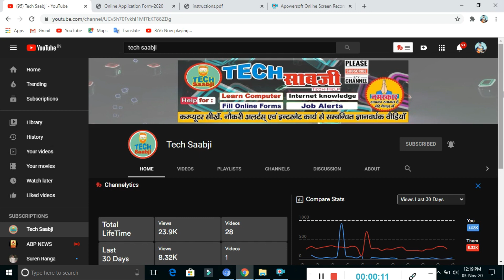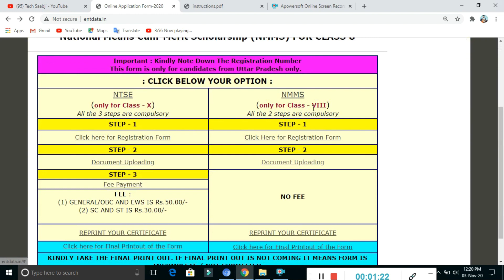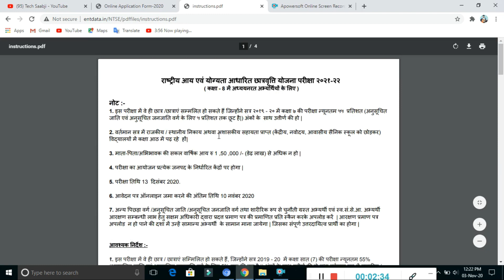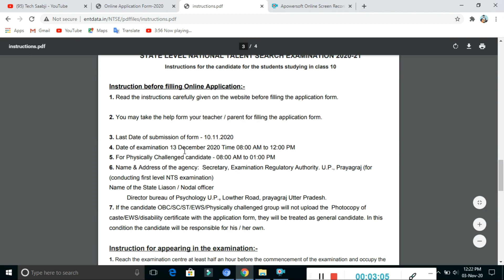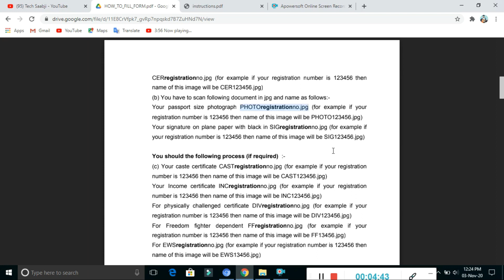NTSE Scholarship Class 10th| NMMS Scholarship Class 8th Apply now Scholarship| 🔴LIVE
Website - entdata.in (Only for Uttar Pradesh)

National talent search examination
Marit cum means scholarship
राष्ट्रीय आय एवं योग्यता छात्रवृत्ति योजना
NTSE scholarship exam 2020-21
NMMS examination 2020-21
up scholarship
state scholarship
central govt scholarship
scholarship amount Rs 12000 annual
scholarship amount Rs 2000/ per month
NTSE exam 13 December
NMMS exam 13 December
apply NTSE 2020
apply nmms scholarship
nsp scholarship

For More Best Videos Watch -

Frnds I hope apko Video Pasand ayi hogi. Dosto Ye apka apna Chennal hai. Plz Support kijiyega.